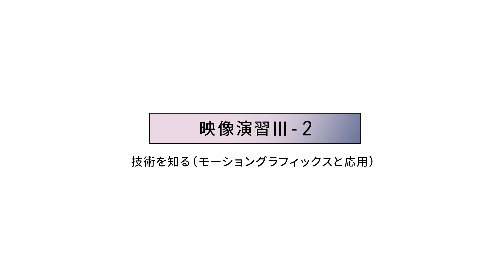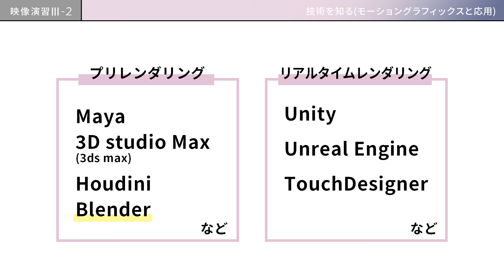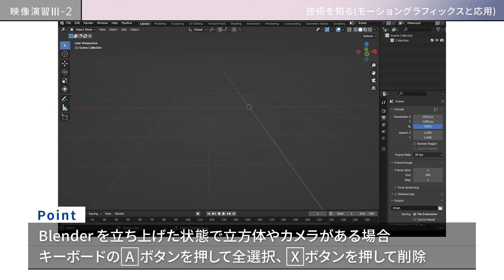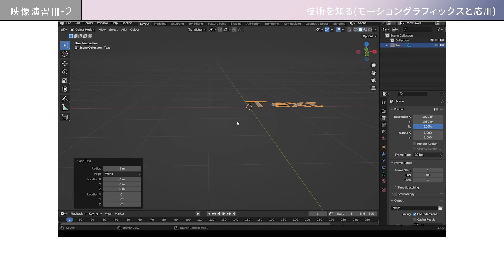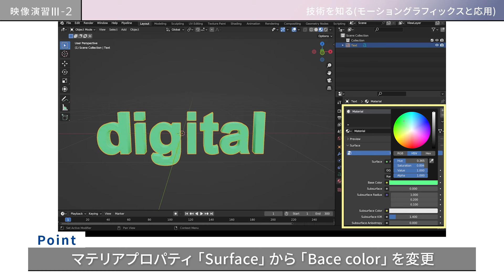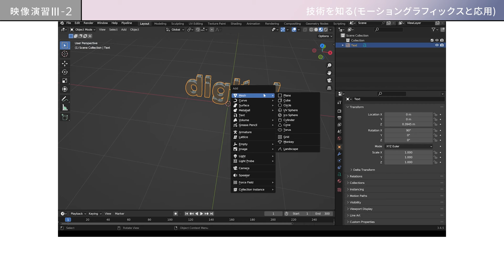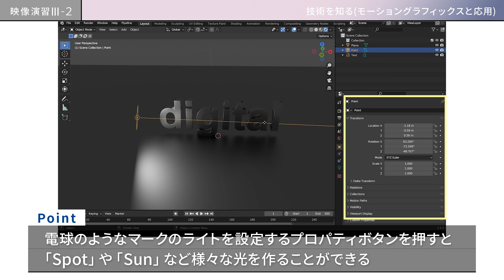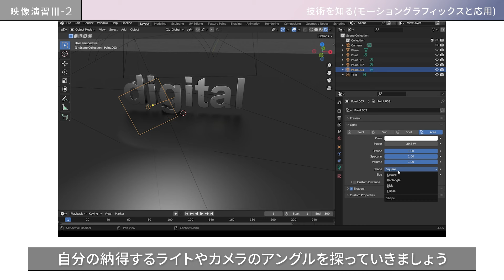映像コース トライアル授業動画「映像演習Ⅲ-２」技術を知る（モーショングラフィックスと応用）【講師：映像ディレクター 高野 善政】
‹京都芸術大学とフジテレビが共同開発　完全オンラインで「映像」を学ぶ学士課程›
ドラマ、報道、映画、ドキュメンタリー、バラエティ…日本の映像コンテンツの歴史を開拓してきたフジテレビが、「映像力（映像を社会に活かす力）を身につけ、未来の映像を生みだす人をつくる」をコンセプトに、京都芸術大学と共に映像コースの学位プログラムを共同開発

今回は「映像演習Ⅲ-２」技術を知る（モーショングラフィックスと応用） 第7章の動画を限定公開します。